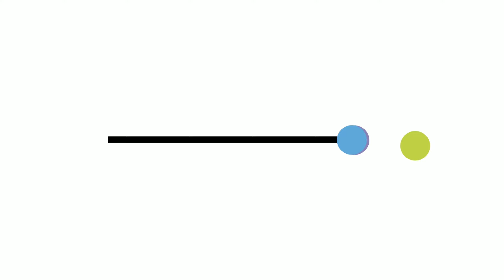5 stretches for marathon runners